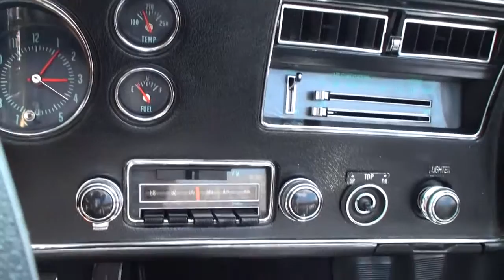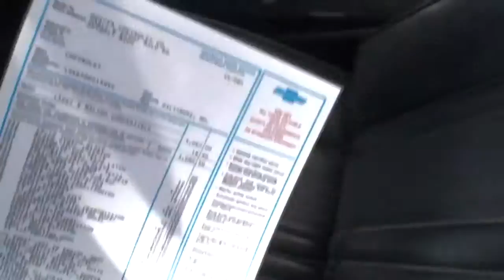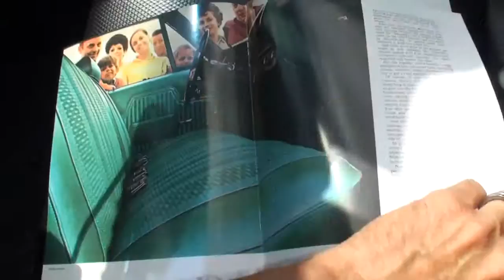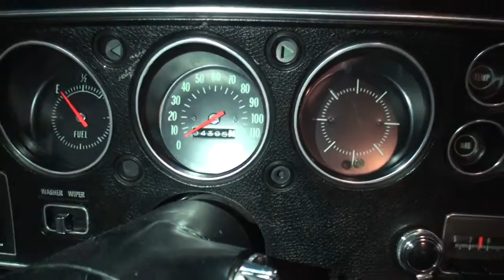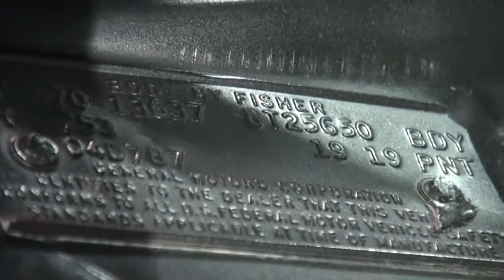1970 Chevrolet Chevy Chevelle SS 454 Convertible İn Black & Begin Up My Vehicle